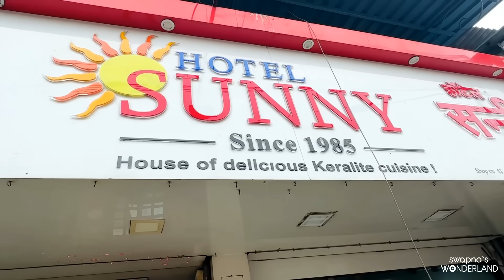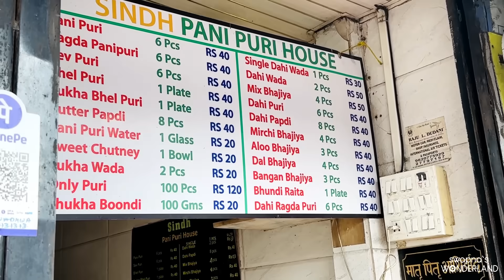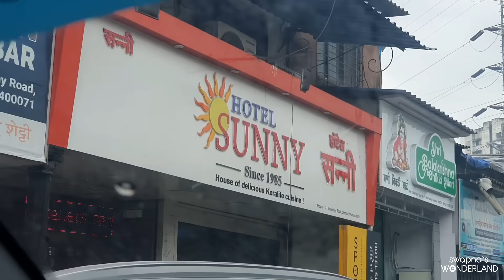CHEMBUR FOOD EXPLORE VLOG || MUMBAI VLOGS || KERALA FOOD IN MUMBAI || SUNNY HOTEL CHEMBUR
My Cameras & Laptop
Mobile Vlog Shooting (Iphone 14 Pro)
DSLR Camera Canon
Food Shooting Digital Camera Canon